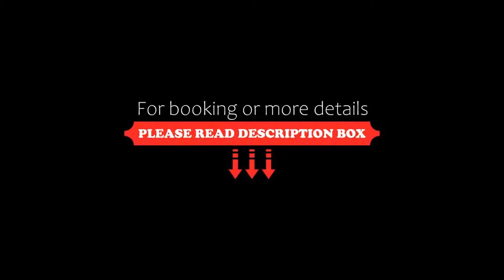Derby Alma, Paris, France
About Property:
You're eligible for a Genius discount at Derby Alma! To save at this property, all you have to do is sign in.
This 4-star hotel boasts a tremendous location, within a stone’s throw of the Champs-Élysées and the Eiffel Tower. Free WiFi access is provided throughout the property.
Derby Alma features refined and cosy setting. The air-conditioned rooms include a flat-screen TV with satellite channels and a private bathroom with free toiletries and a hairdryer. Everything has been designed with...
Property Type: Hotel
Address: 8, Avenue Rapp, 7th arr., 75007 Paris, France
Searching For
1. Derby Alma - Paris - France
2. Derby Alma - Paris - France Address
3. Derby Alma - Paris - France Rooms
4. Derby Alma - Paris - France Amenities
5. Derby Alma - Paris - France Offers and Deals
Audio Credit:
Track Title: Blank Slate
Artist: VYEN